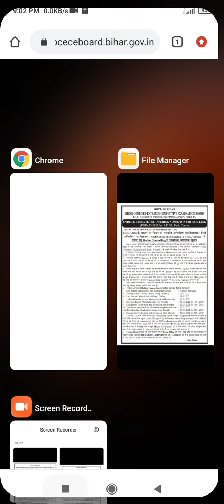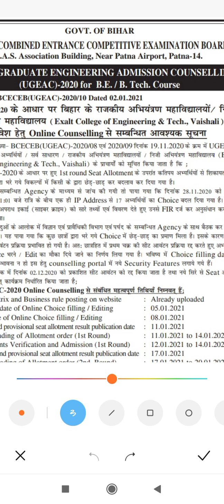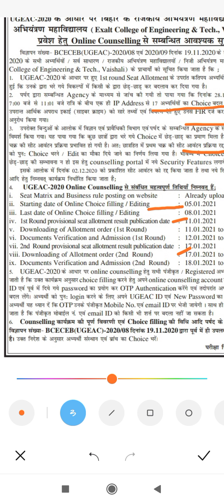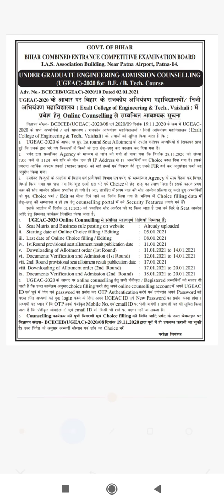BCECE UGEAC Councelling 2020 | new updates | bihar engineering councelling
Pratik kumar singh